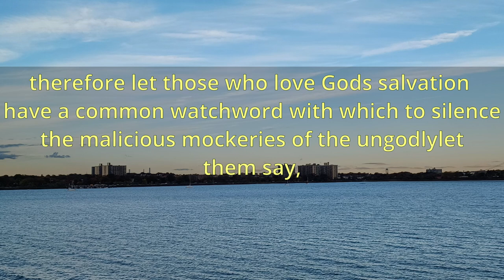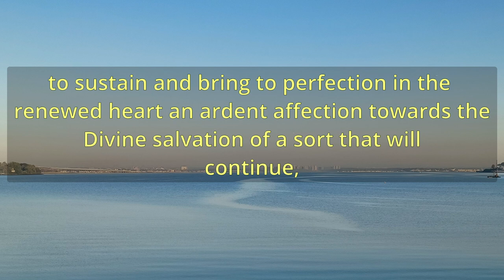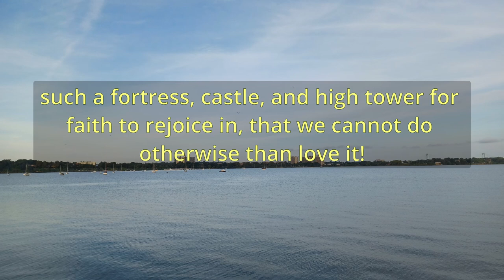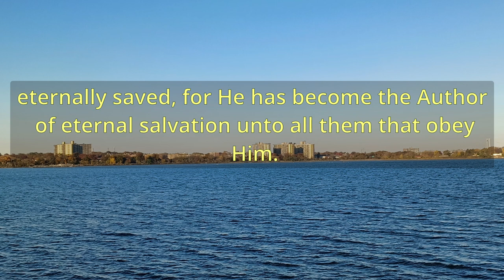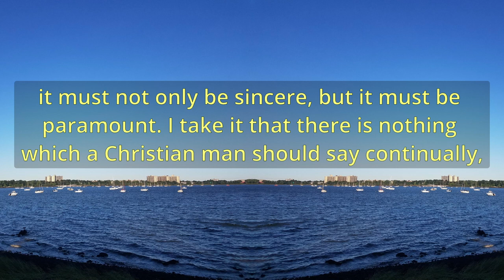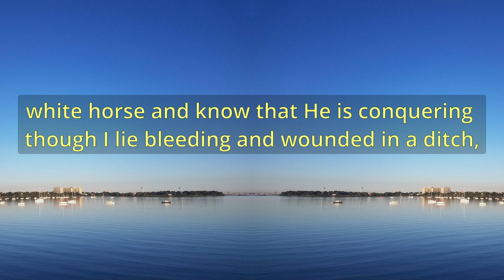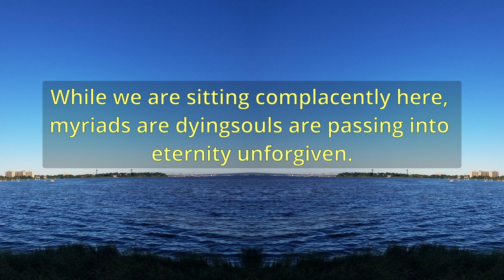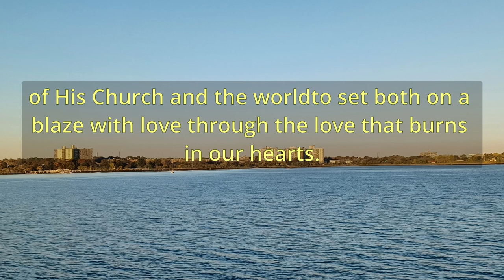"Our Watchword" (A11013) - Charles Spurgeon Sermons